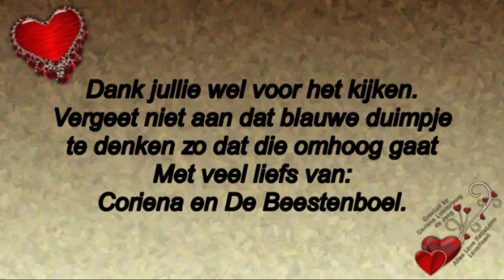Maandag 9 maart Een drukke dag met Rebecca en Ruud #703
Megapixels: 16 megapixel
Optische zoom: 12x
Beeldsensorformaat: 1/2.33 inch
Beeldstabilisator:  Ja
Digitale zoom: 4x

Samsung Galaxy S5:
Resolutie 720x1280